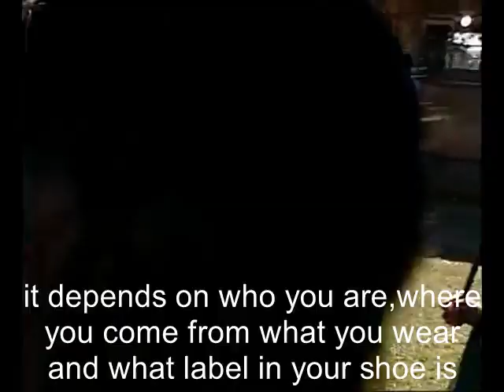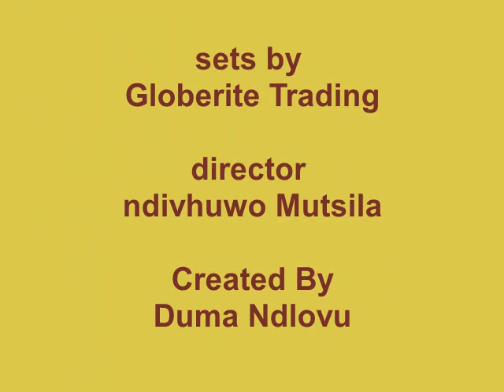Muvhango Drama From 1997 To 2018